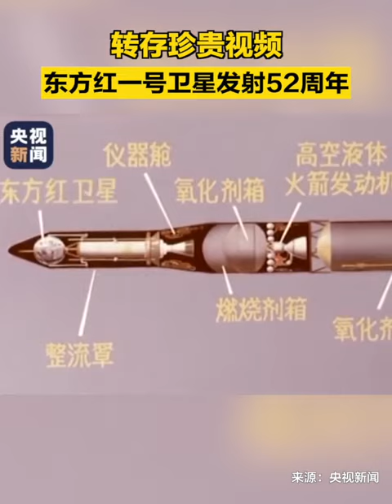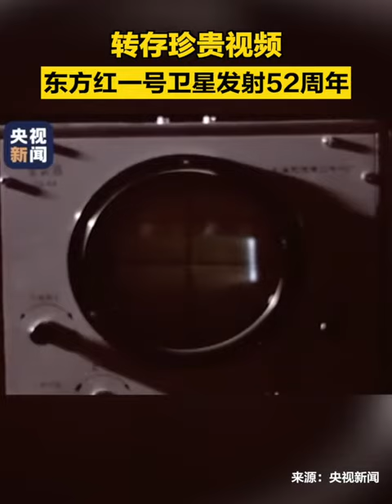转存珍贵视频！东方红一号卫星发射52周年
【转存珍贵视频！东方红一号卫星发射52周年 】52年前的今天，中国第一颗人造地球卫星“东方红一号”发射成功，中国探索宇宙奥秘的序幕由此拉开。仰望星空，北斗环绕，嫦娥奔月，神舟飞天！我们从未停止探索浩瀚宇宙的脚步！今天中国航天日，致敬中国航天人！（来源：央视新闻）